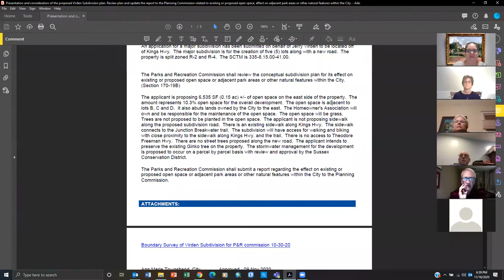Parks & Recreation Commission Meeting 11-16-20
A.  CALL TO ORDER & ANNOUNCEMENTS

 B.  APPROVAL OF MINUTES

      Presentation and consideration of the October 19, 2020 regular meeting minutes.

 C.  COMMISSIONERS REPORT

 D.  OLD BUSINESS

 E.  NEW BUSINESS

      Presentation and consideration of the proposed Virden Subdivision plan. Review plan and update the report to the Planning Commission related to existing or proposed open space, effect on adjacent park...

      Discussion and possible action on preferred standard time for the Parks and Recreation Commission regular meeting.

 F.  ADJOURNMENT